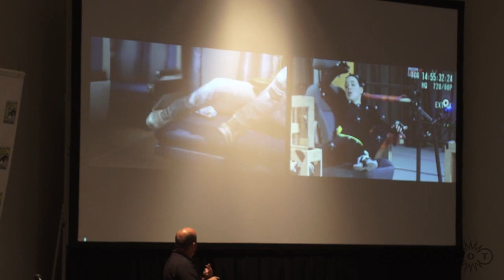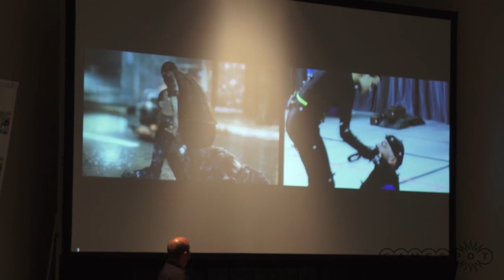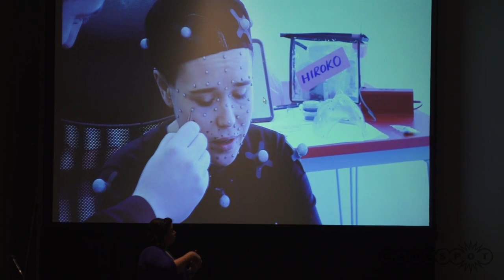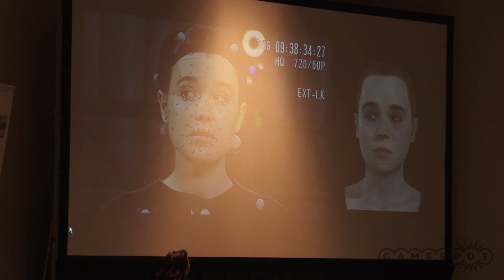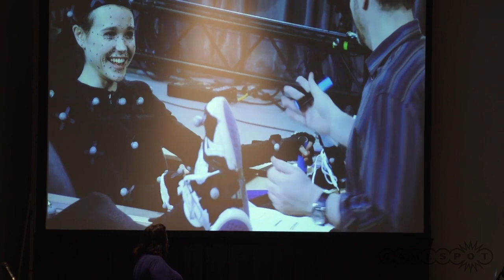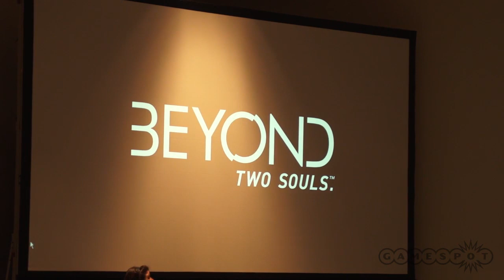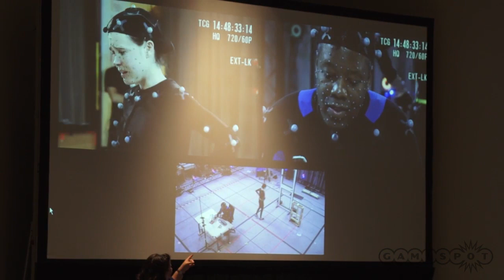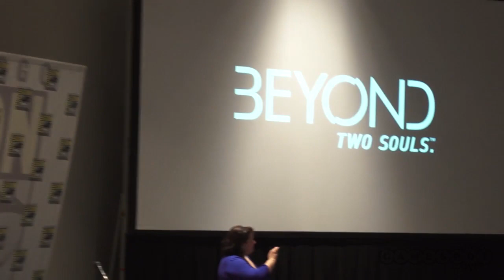Comic-Con - Beyond: Two Souls - David Cage, Ellen Page and Kadeem Hardison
Join us as we hear about the new Ps 3 game Beyond: Two Souls from Creator David Cage and Actors Ellen Page and Kadeem Hardison

Follow Beyond: Two Souls on GameSpot.com!